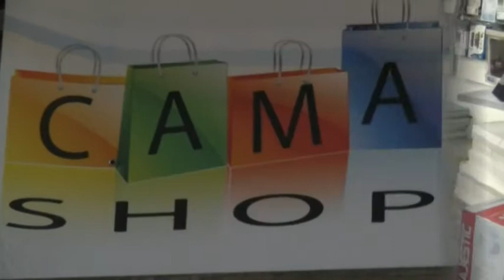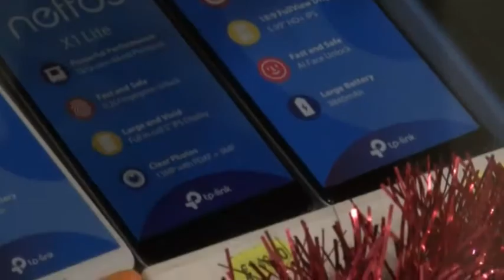CAMA SHOP - Centro Vodafone,Via Nazionale 30 , Melito Di Porto Salvo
NON SOLO TELEFONIA MA ANCHE INFORMATICA,ELETTRODOMESTICI, CARTOLERIA, FOTOCOPIE, RIPARAZIONE CELLULARI.
Stampe Plotter grandi formati, manifesti e locandine, formattazione e riconfigurazione pc.